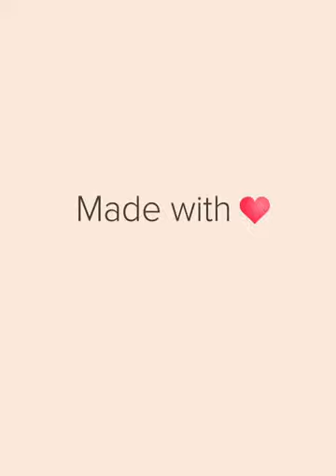Hermano de Mexico Fayad Ruffo (Created